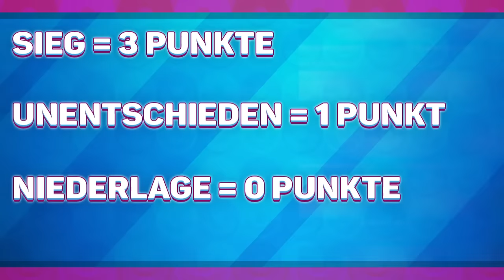German Pokémon League [GPL] S3 - Ankündigungsvideo!